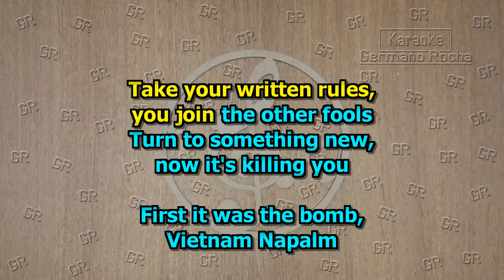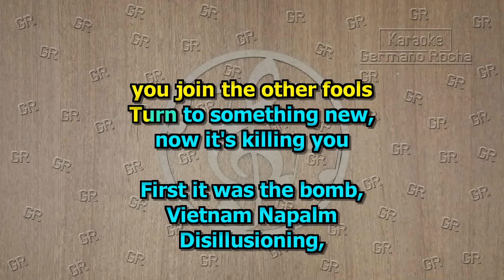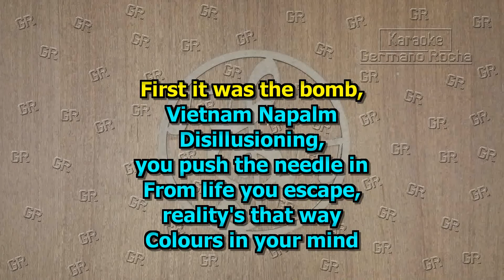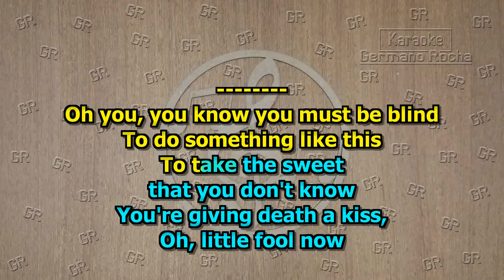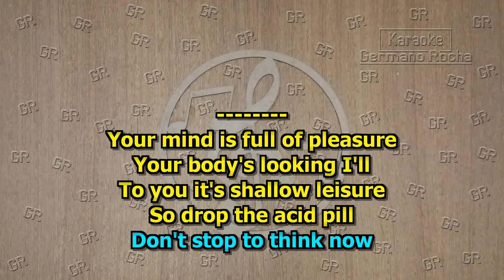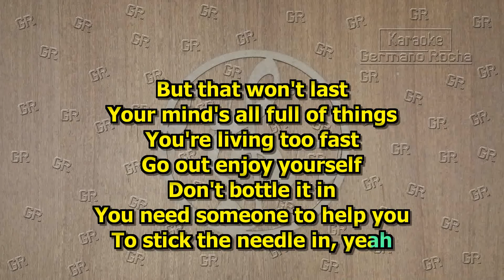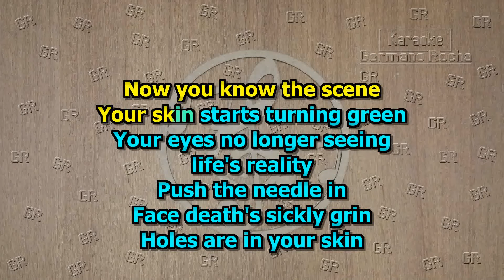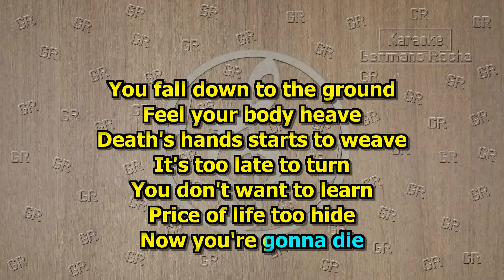Black Sabbath - Hand Of Doom (Karaoke)